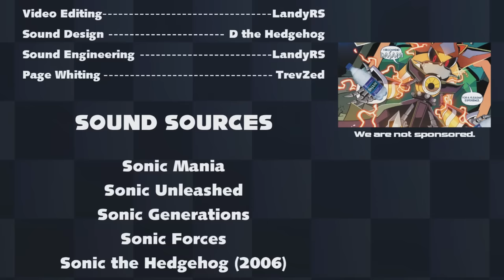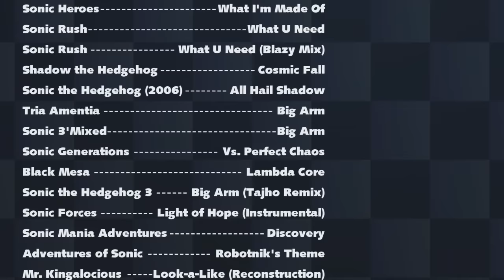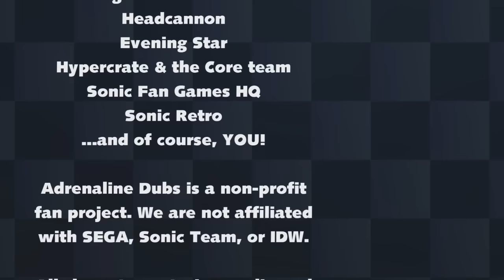Sonic the Hedgehog (IDW) - Battle for Angel Island (#9 - #12) Dub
One of the greatest threats Sonic has ever faced descends upon Angel Island. Sonic, Shadow, and Knuckles find themselves face-to-face with a familiar foe, who uses the power of the Master Emerald to become a far more formidable threat!
Can Sonic and his friends stop the attack on the island - or is it already too late?

This comic series is property of Sega and IDW - support each and every one of the official releases here:

0:00 - Issue 9
6:26 - Issue 10
11:33 - Issue 11
17:56 - Issue 12
29:03 - Credits

All actors, editors, and music sources are listed in the end credits.